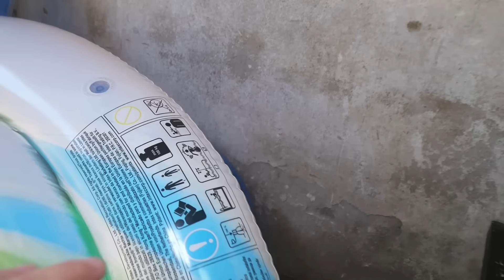C'È QUALCOSA CHE NON VA IN ME! LETIZIA STA MALE ALLE 3 DI NOTTE QUALCOSA STA CRESCENDO NEL MIO VISO!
Letizia si sente male ha qualcosa che sta crescendo nel suo viso c'è qualcosa che non va in lei, nel nuovo video di oggi di letizia forever, letizia sta male all'improvvisa qualcosa in lei non va e ha paura, cosa mi sta succedendo nel mio viso qualcosa di strano sta crescendo dentro di me.
letizia 4ever alle 3 di notte si sente male è si domanda cosa mi sta succedendo in me poi letizia scopre che qualcosa sta crescendo in lei nella suo viso, panico per figlia letizia 4 ever che chiede aiuto a papà niko e mamma patty nel cuore della notte.
Letizia4ever si sveglia alle 3 di notte sta male papà niko e mamma patty pensavano che uno sconosciuto è entrato di nascosto nella nostra nuova casa ma poi papà niko e mamma patty scoprono che è figlia letizia 4 ever che si è chiusa dentro al bagno ha qualcosa in faccia che non va, letizia ha paura.
Letizia si chiede cosa sta succedendo, papà niko e mamma patty la portano  d'urgenza in ospedale, qualcosa di strano è cresciuto nel suo viso.
C'è qualcosa che non va in letizia, nel suo viso è successo qualcosa di strano, cosa mi stà succedendo? Letiziaforever qualcosa sta crescendo dentro di me, ecco cosa è successo.
Non resta altro che guardare il nuovo video di letizia e scoprire come andrà a finire questa nuovo episodio di letizia 4ever e soprattutto se la storia finisce qui...

✨ Diventa anche tu Membro del Nostro Team 👉 ROBA DA MATTI 😍 Letizia 4ever 🎬 è quindi...